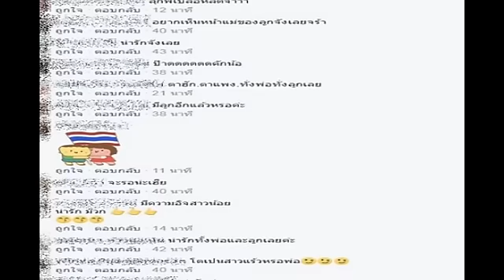เบิ้ล ปทุมราช" ลุกเปิดตัวลูกสาวแถมโตแล้วด้วย